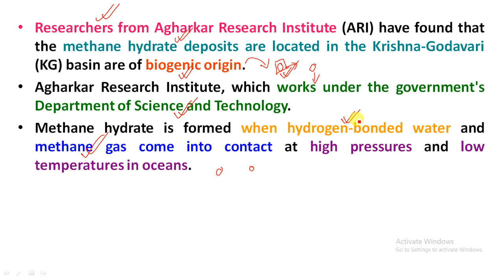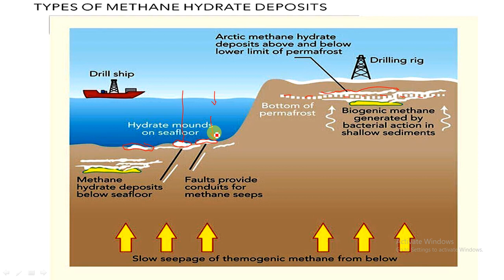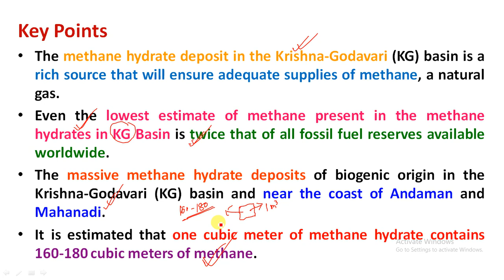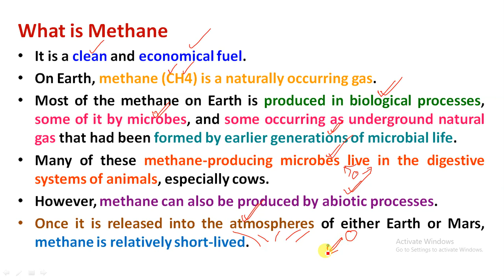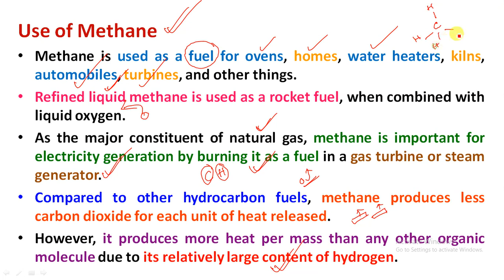Methane Hydrate Reserve in Krishna Godavari Basin | Use of Methane as Fuel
Study Rise